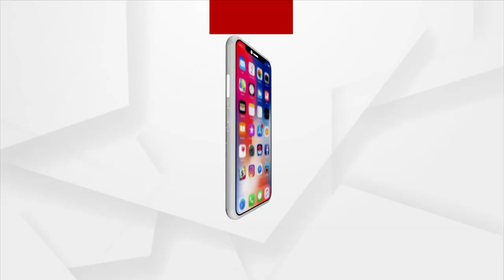Cable cars collide on highest vertical ropeway in Jharkhand, dozens stuck, rescue operation underway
Several injured in a cable-car collision at Trikut hills in Jharkhand's Deoghar district. Dozens of people were still stuck in the carriages and a rescue operation with the help of two Indian Air Force helicopters was underway.